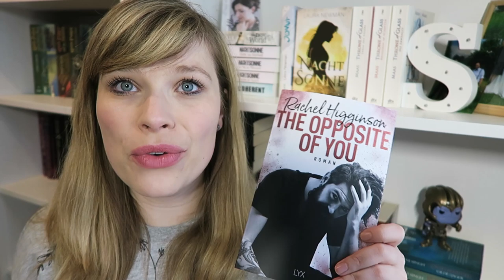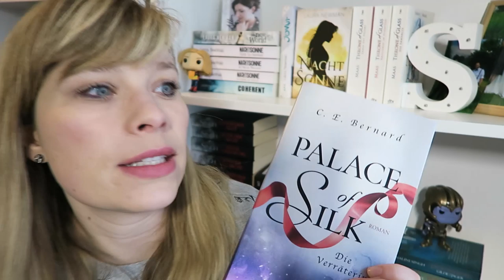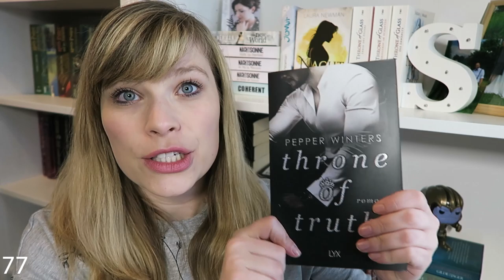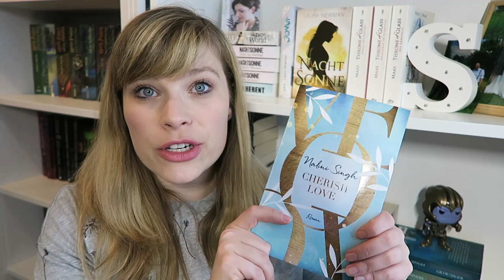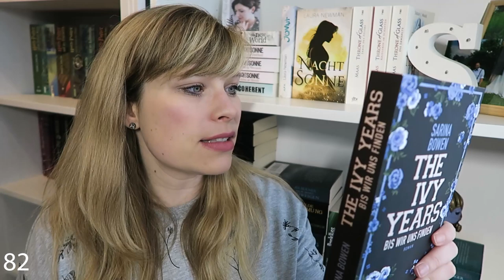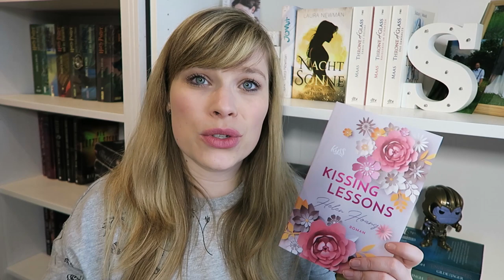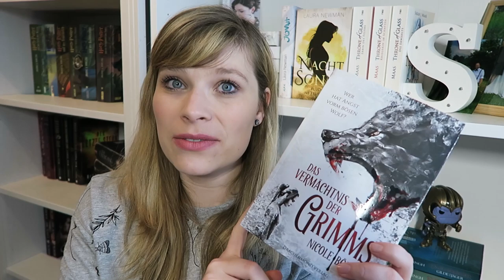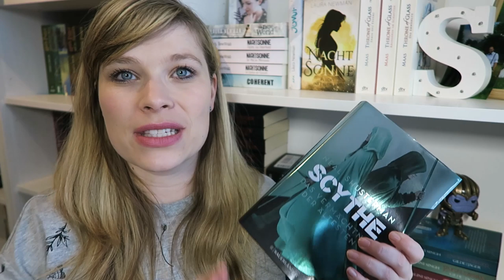Alle Bücher aus 2019/4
und auch hier gilt, keine Lust auf Verlinkungen! xD

Ein Gratis Hörbuch von Audible:

- Werbung Ende -